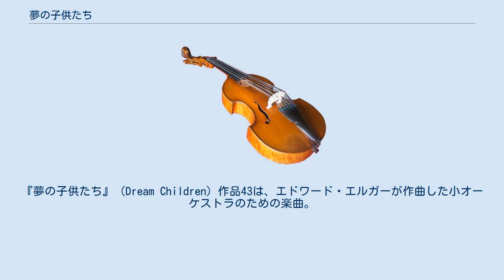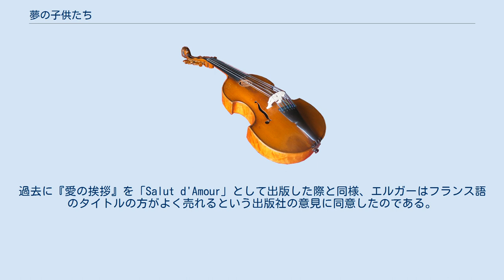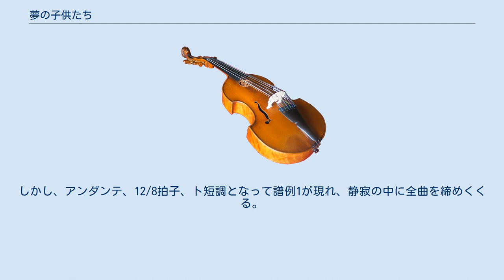夢の子供たち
『夢の子供たち』（Dream Children）作品43は、エドワード・エルガーが作曲した小オーケストラのための楽曲。
 この作品はエルガーの名声と人気が絶頂に達しようとしていた1902年に書かれた。
小曲を作曲して生活費を稼がねばならないことに不平すら漏らしたエルガーとしては珍しく、委嘱を受けての仕事ではなかった。
音楽評論家のマイケル・ケネディは、エルガーが1898年以来取り組んでいたチャールズ・ゴードンを讃える交響曲から、未使用の素材を転用したのではないかとする説を唱えている。
2つある楽章はいずれも交響曲の楽章としての体をなしていないが（演奏時間は第1楽章が3分強、第2楽章が4分強にとどまる）、それは小規模な部分ごとに作曲を行い、その後全体に統合するというエルガーの習慣でもあった。
 総譜とパート譜は当初1902年にロンドンのジョゼフ・ウィリアムズ社から、その後1911年にマインツのショット社から出版された。
フランス語の「Enfants d'un Rêve」という題が掲げられ、その下に「（Dream-Children）」と英訳を掲載した上での刊行であった。
過去に『愛の挨拶』を「Salut d'Amour」として出版した際と同様、エルガーはフランス語のタイトルの方がよく売れるという出版社の意見に同意したのである。
献呈は行われていない。
 初演は1902年9月4日、クイーンズ・ホールにおいてアーサー・ペインの指揮で行われた。
 この作品はチャールズ・ラムが1822年に出版した『エリア随筆』（Essays of Elia）中の一編、「Dream-Children ; A Reverie」から霊感を得ており、エルガーは楽譜に下記のようなエッセイの抜粋を書き入れている。
エッセイは改行なしで4ページ以上に及び、夢想が繰り広げられる。
アリスとジョンという「小さな者たち "little ones"」を呼び、曾祖母のフィールドと彼女の家のこと、そしてもう1人のアリスに対する彼自身の求婚、願い、やがて訪れる絶望が語られる。
 「アリス」という名前はエルガー自身の人生においても重要であった。
彼が親しく交際する中で数々の霊感を得たアリス・ステュアート＝ウォートリーのみならず、彼の妻もまたアリスであった。
ただし、エルガーとステュアート＝ウォートリーとの出会いは1902年であり、両者が親交を深めるのはさらに数年後のことである。
 フルート2、オーボエ2、クラリネット2、ファゴット2、ホルン4、ティンパニ3、ハープ、弦五部。
 2つの楽章からなる。
 アンダンテ 12/8拍子 ト短調 1小節の導入の後、クラリネットが穏やかな旋律を奏する（譜例1）。
 譜例1 中間部では譜例1を変ホ長調へ移すが、再びト短調へと戻り、最後は最弱音（pppp）の中に消えるように終わる。
 アレグレット・ピアチェーヴォレ 3/8拍子 ト長調 前奏を置かず、クラリネットが奏する譜例2に開始する。
 譜例2 爽やかな調子で進み、中間部ではオーボエとクラリネットによって新しい旋律が奏される（譜例3）。
 譜例3 譜例2が回帰し、その後譜例3を振り返るなどして一度終了したかに思われる。
しかし、アンダンテ、12/8拍子、ト短調となって譜例1が現れ、静寂の中に全曲を締めくくる。
 注釈 出典